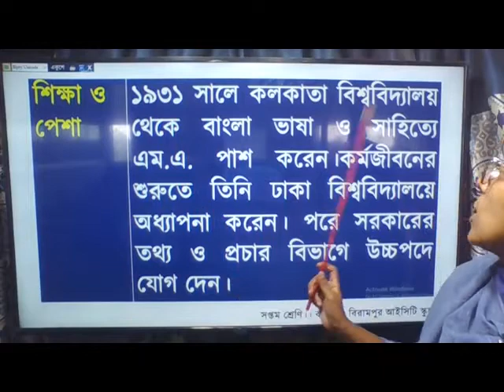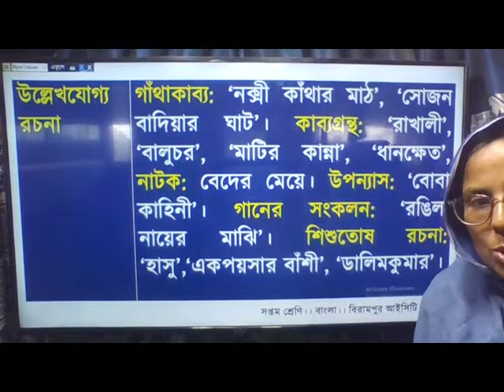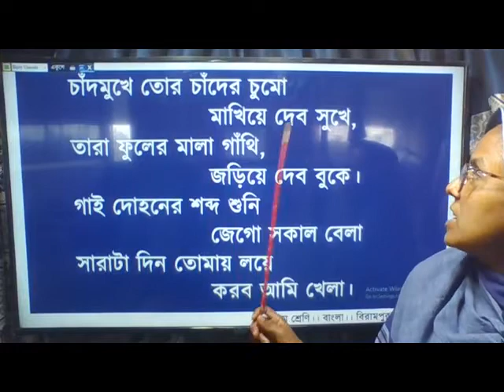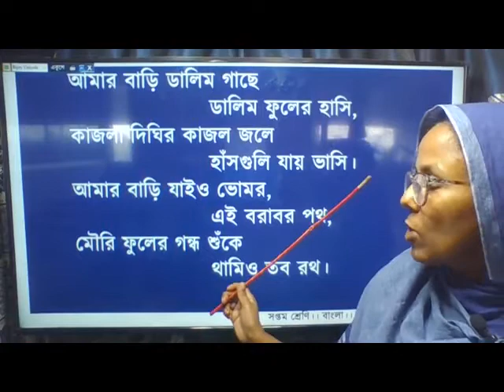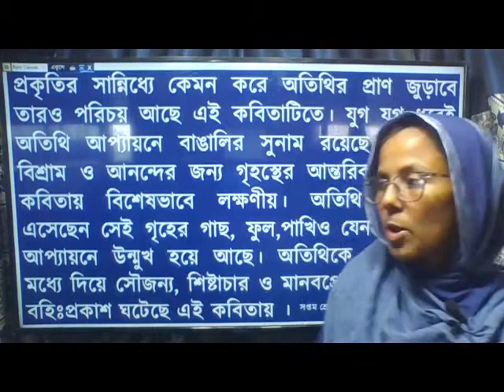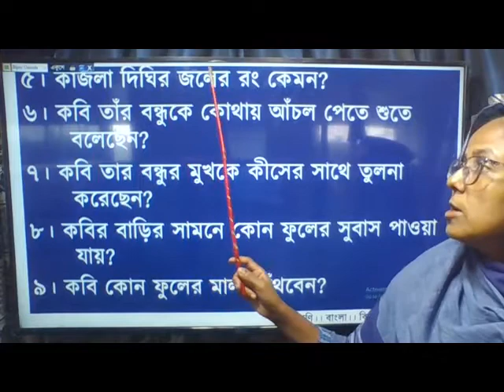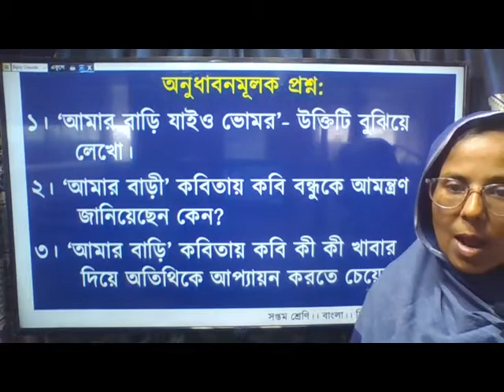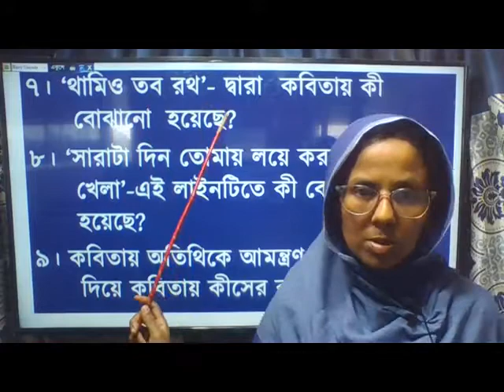সপ্তম শ্রেণি ।। বাংলা ।। বিরামপুর আইসিটি স্কুল।।